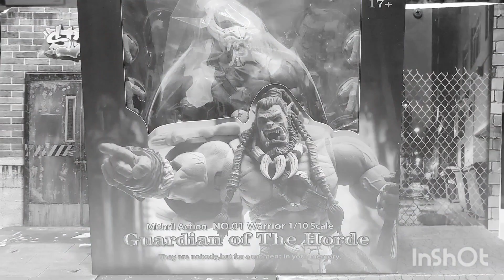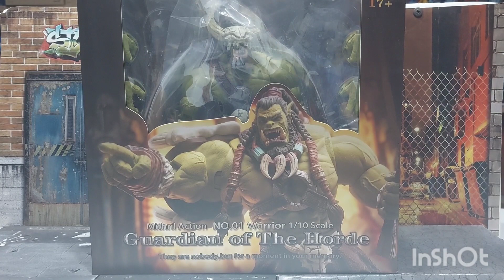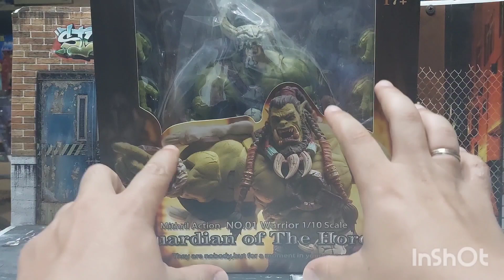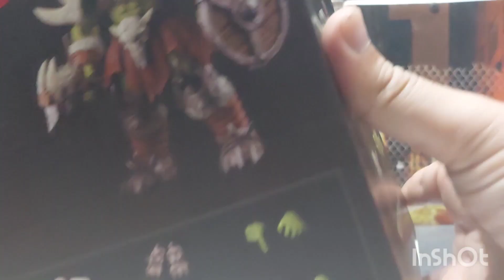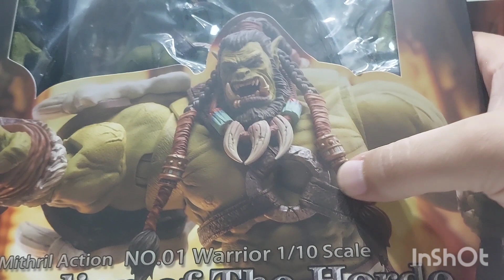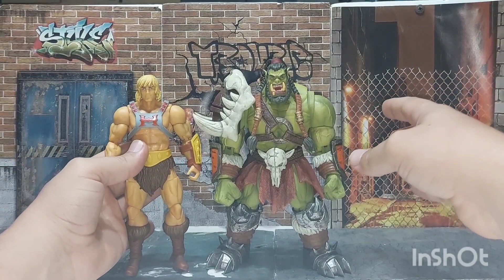unboxing video review en español de figura mithril action N°01. guardián of the horde. barbarian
espectacular figura.  un lujo. es exactamente igual a un storm collectibles.  vale cada centavo.